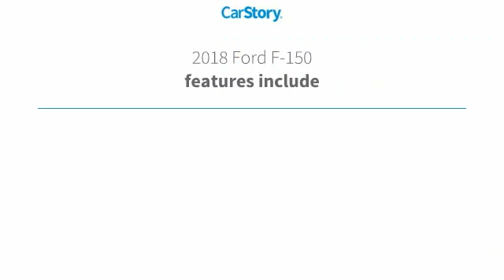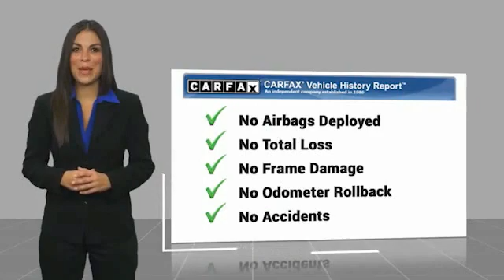2018 Ford F-150 Live TB10824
Recent Arrival! 4WD.brbrThank you for choosing Hyundai of Cookeville! Where we are creating happy buyers every day!! All of our preowned vehicles have gone through a multi point inspection by our certified trained technicians and have been professionally detailed!! 2018 Ford F-150brbrAwards:br * 2018 KBB.com 10 Most Awarded Brands * 2018 KBB.com Brand Image AwardsbrbrHere at Hyundai of Cookeville is where you Get the best deals with that hometown feel!!! Please give me a call to set up your test drive.